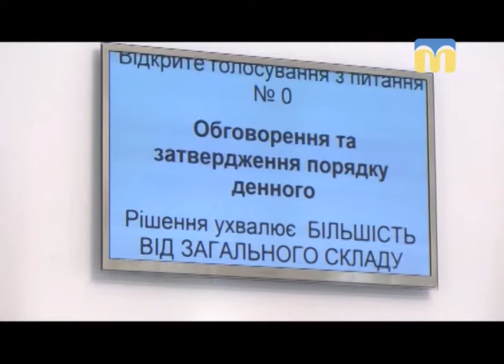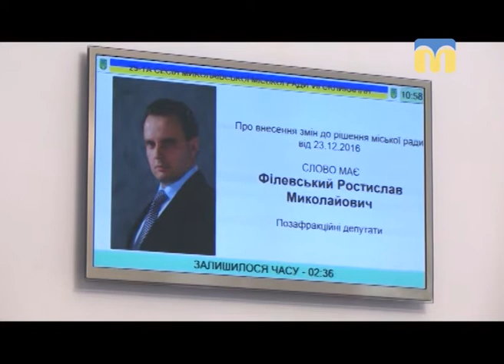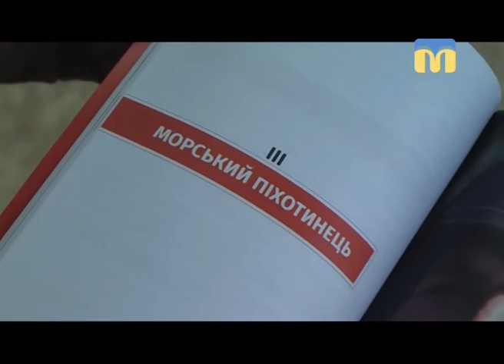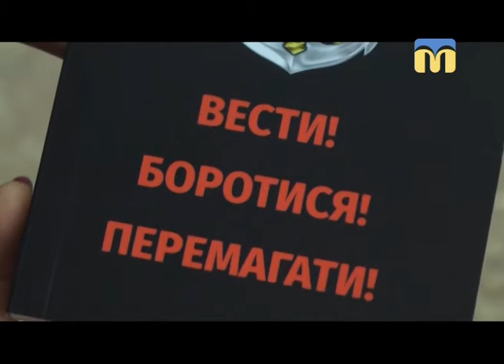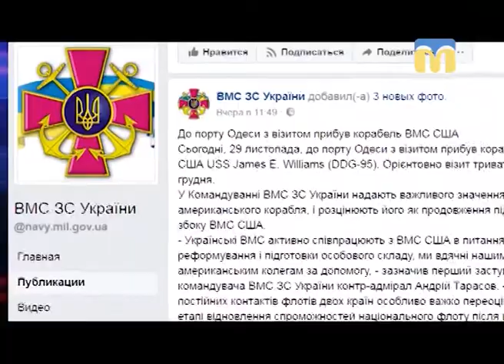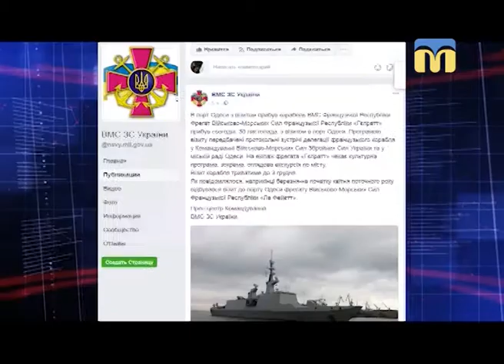Телевізійні новини Миколаївщини – 30.11.2017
Інформаційна картина дня поглядом кореспондентів телеканалу “Миколаїв” (вечірній випуск новин — 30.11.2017):
-  сесія міськради;
- презентація посібника бригади морської піхоти “Вести, боротися, перемагати”;
- до порту Одеси прибув корабель ВМС США;
- ситуація в зоні проведення АТО;
- рейд ДСНС у Ракетному Урочищі;
-  тижні професійних  майстер-класів;
- ювілей джазового фестивалю;
- спартакіада з шахів і шашок для людей з інвалідністю.